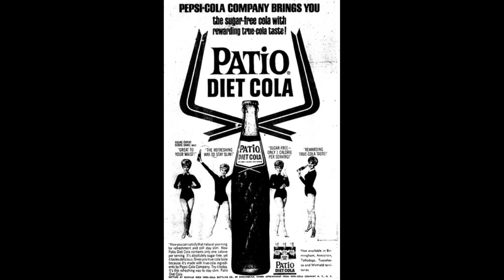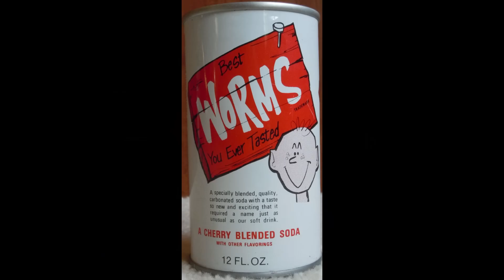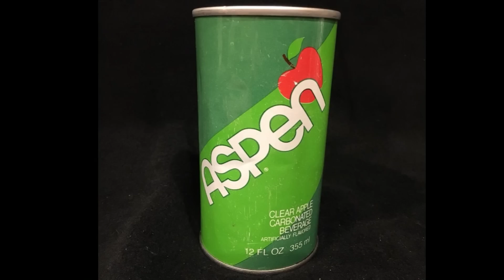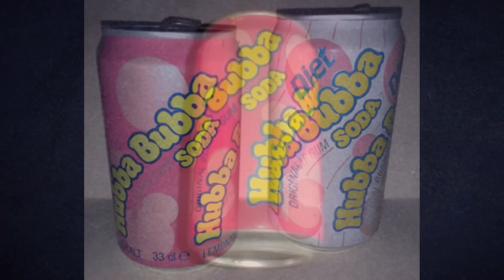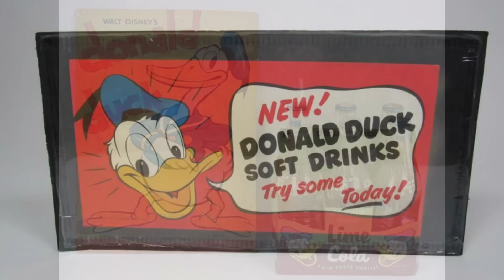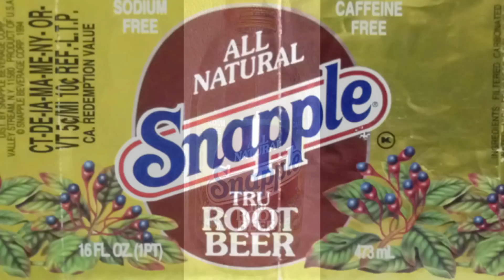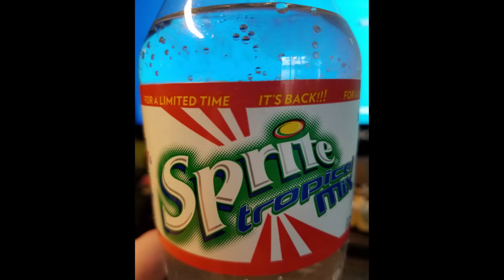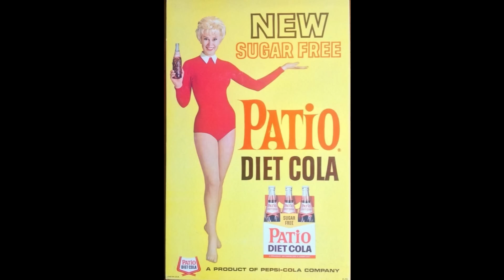Discontinued Sodas We Want Back!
The soda business can sometimes be unforgiving when consumers keep their favorites or move on  to a new flavor.  In this video we will take a look at some of the discontinued sodas we want back!